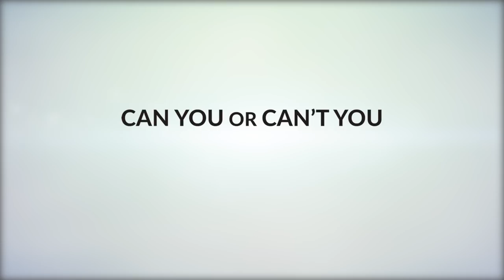Can You or Can't You | Part V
Learning to tie a bow tie was trial by fire on one player’s wedding day, but who can start an actual fire and musical ability in part five of this seven-video series asking over a dozen players about their off-ice skills!